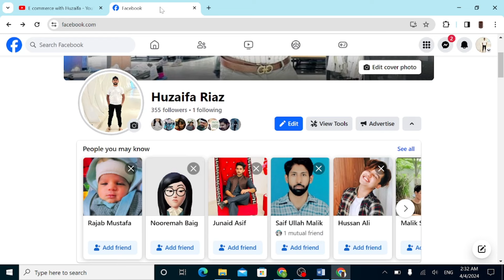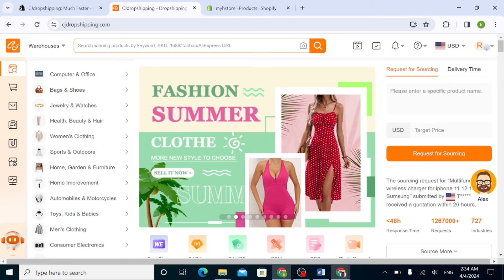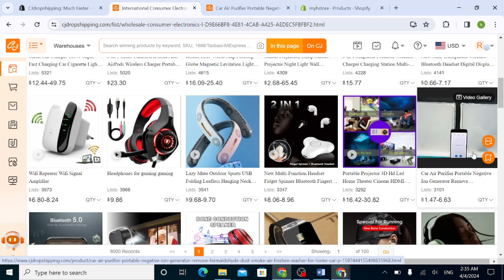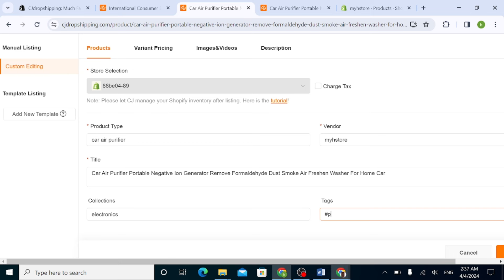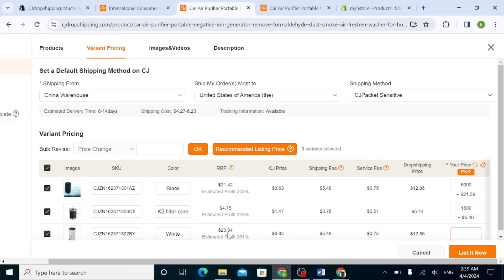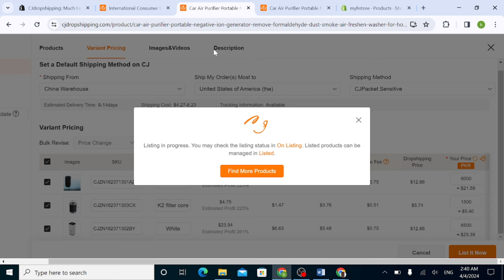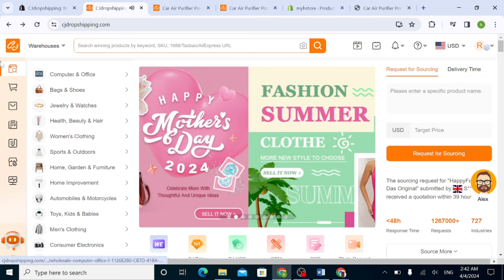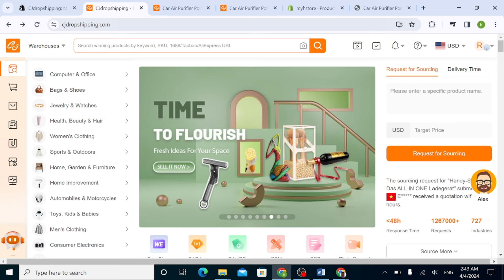How to add products from CJ to SHOPIFY store(video 64)ecommece shopify huzaifa ecommerce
H ow to add products from CJ to SHOPIFY store(video 64)ecommece shopify huzaifa ecommerce
Huzaifa vlogs